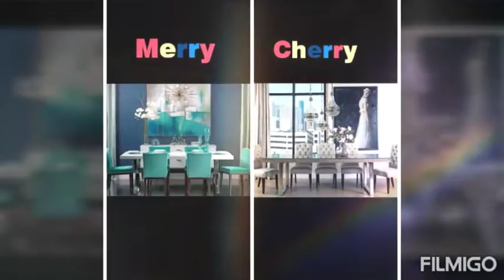Merry and Cherry ❤️||#9